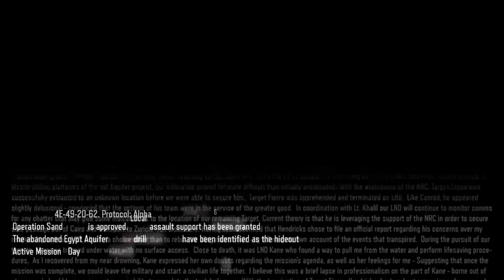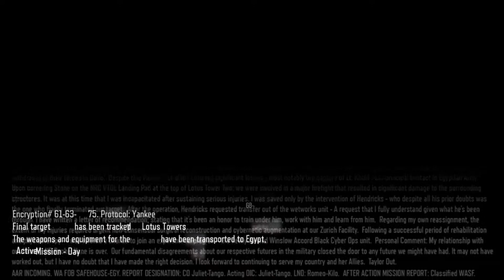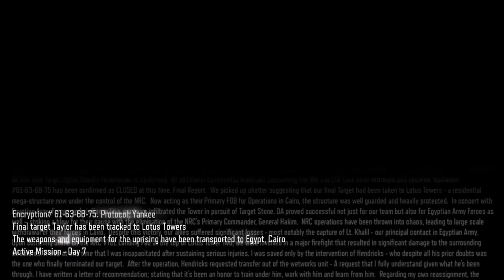Call of Duty Black Ops 3 Walkthrough Gameplay Part 11 - Sand Castle 2- Campaign Mission 10 (COD BO3)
NEW Call of Duty Black Ops 3 Walkthrough Gameplay Part 11 includes a Review and Campaign Mission 10 : Black Ops of the Single Player Campaign for PS4, Xbox One and PC. This Call of Duty Black Ops 3 Gameplay Walkthrough will include a Review, Zombies, Zombies Story, Weapons, DLC, all Single Player Campaign Missions and the Ending.